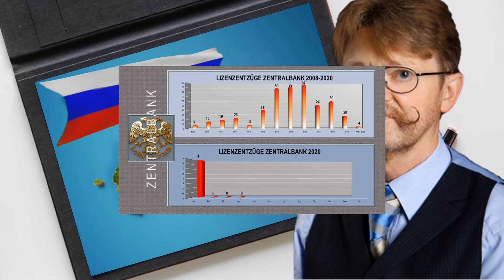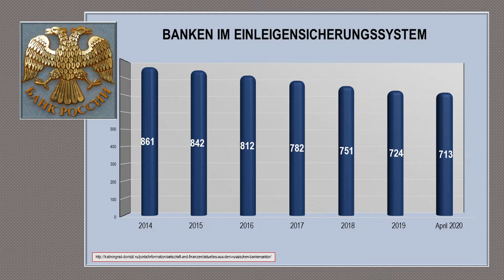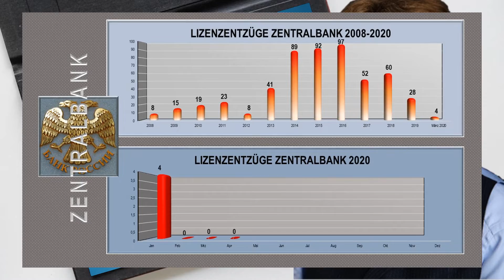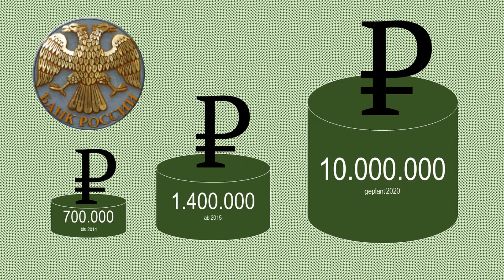Ihr Geld ist sicher – bald Slogan aller russischen Banken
Seit Mitte 2013 arbeitet die Leiterin der russischen Zentralbank Elvira Nabiulina an der Reformierung des russischen Bankensystems. Dies wurde nicht nur international anerkannt, sondern zeigt auch praktische Resultate im täglichen russischen Leben.

Uwe Niemeier
Bank: Sparkasse Südholstein
BLZ: 23051030
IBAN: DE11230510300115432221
BIC/Swift: NOLADE21SHO
Zahlungsgrund: Kaliningrad-Domizil-Infokanal